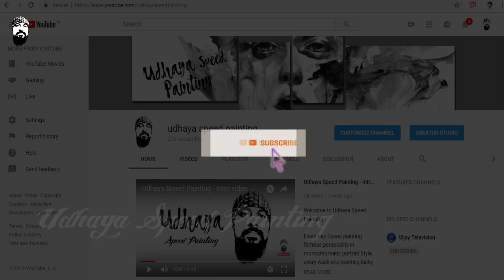Who is She | American Citizen - Speed Painting & Interesting Fact